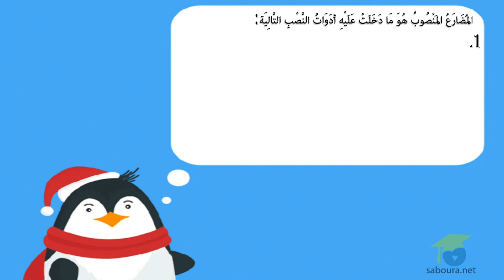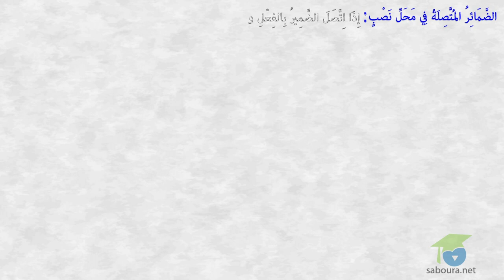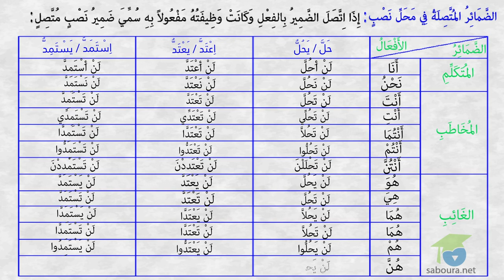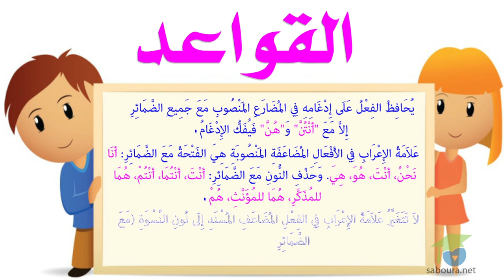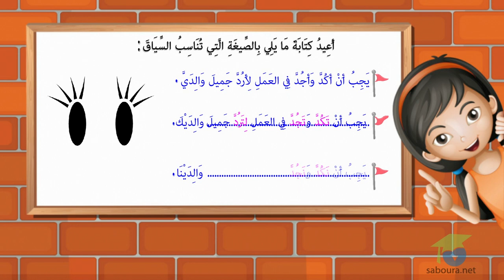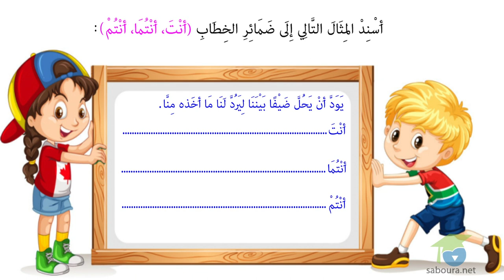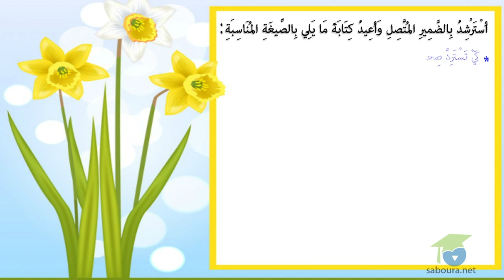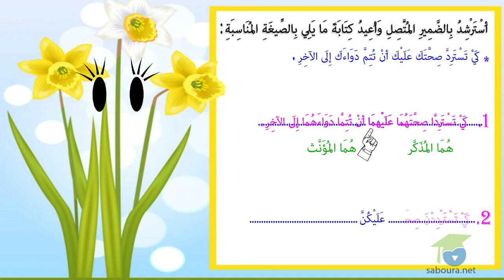تصريف المضاعف في المضارع المنصوب